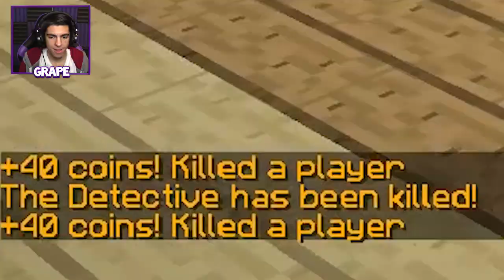LUCKIEST RANDOM THROWING KNIFE! (Minecraft Murder Mystery)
Welcome back to another episode of Minecraft Murder Mystery! Today I get the LUCKIEST RANDOM THROWING KNIFE when I'm the murderer!

-=Music=-
Title: LVTHER - Some Kind Of Magic (feat. MYZICA)